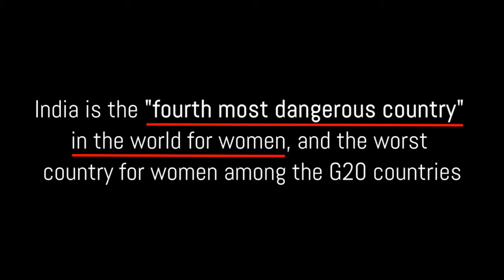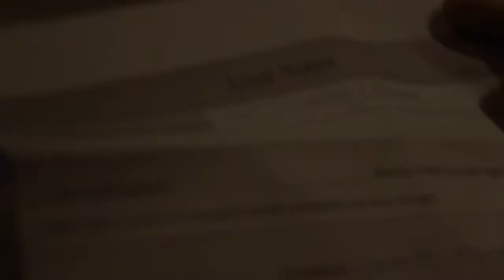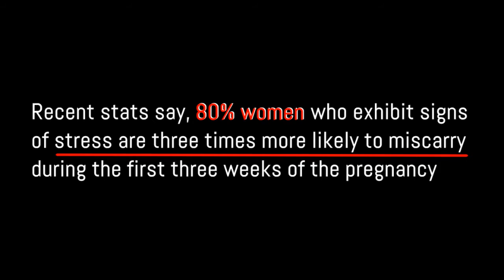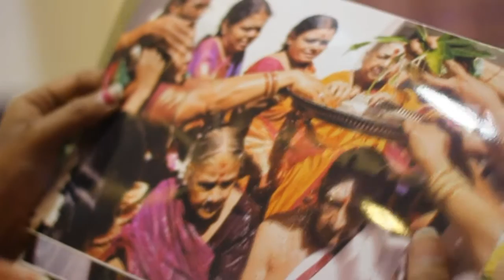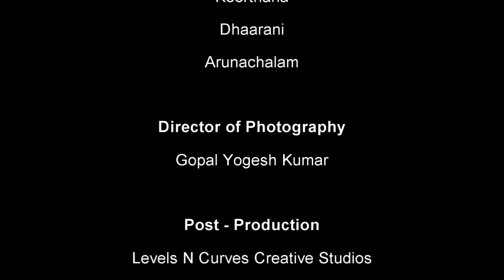reTRY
Time to think womens psychological pressure & its safety..here's our attempt to create awareness on that..a short film "reTRY"..